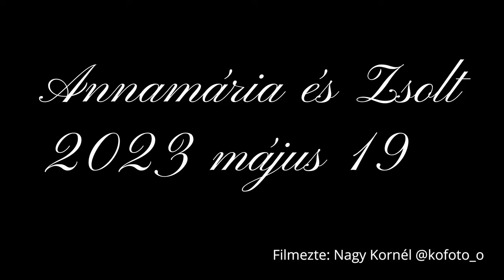Annamária es Zsolt esküvői kisfilm highlight